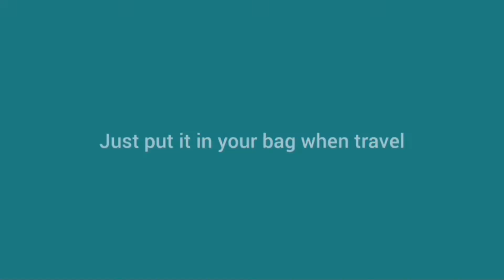(ELECTRIC SHAVER) TOP 5 Best Electric Shaver For Women Legs 2021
Are you looking for the 5 Best Electric Shaver For Women Legs 2021  we listed the 5 Best Electric Shaver For Women Legs 2021 for more details check out the link given below ↓↓
;1
Electric Shaver for Women, SaikerMan Cordless Electric Razor Legs Body Face Hair Trimmer Remover Removal for Ladies Womens - Rose Gold
;2
Electric Shaver for Women,6 in 1 Lady Electric Wet/Dry Shaver for Legs & Underarms, Cordless Electric Razor with 2 Cleansing Brush,1 Massager for Face,1 Foil Shaver,1 Bikini Trimmer for Body, Bikini
;3
VOGOE Electric Shaver for Women 3D Floating Blade Rotary Razor Hair Remover for Arms, Legs and Underarms Rechargeable Portable and Safe Wet and Dry Use ES300
;4
2-in-1 Electric Razor for Women, EESKA Electric Shaver for Women Cordless for Women Face, Legs and Underarm, Portable Bikini Trimmer IPX7 Waterproof Wet and Dry Hair Removal, Type-C USB Recharge
;5
Women Electric Razors, Ribivaul Cordless Shaver with 3-in-1 Shaving Blade and 3D Floating foil, Rechargeable Bikini Trimmer with 3 Charging Mode and LED Light, Wet and Dry Use Razor for Arms, Legs